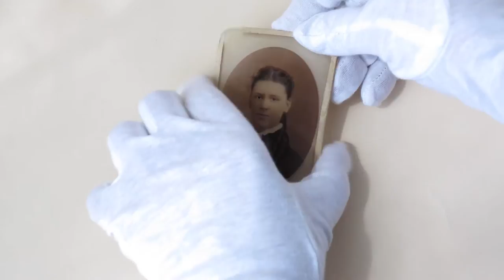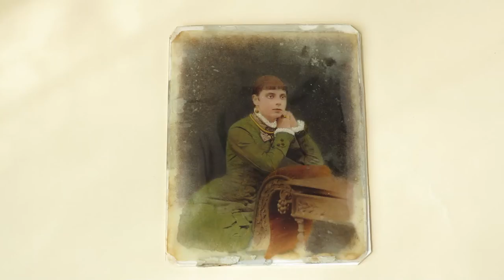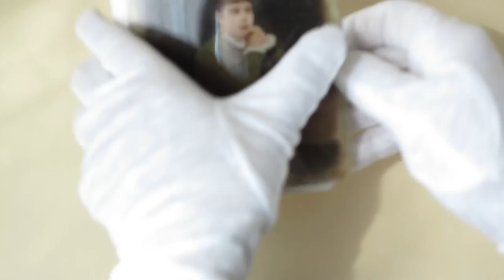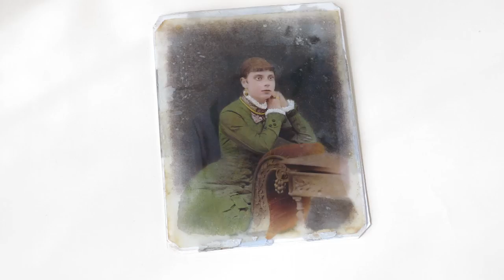What a crystoleum photo looks like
Crystoleum (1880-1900 ca.) Chiesa-Gosio Collections, Brescia. L'antico processo fotografico crystoleum prevede l'impiego di una stampa fotografica all'albume, su sottile supporto cartaceo, da accoppiare a due vetri bombati. Richiede una lavorazione lunga e complessa, con l'impiego di colori ad olio. Questo processo di produzione e confezionamento fotografico viene spesso confuso con altri procedimenti di montaggio su vetro esteticamente simili.
Le fotografie crystoleum presentano un aspetto paragonabile a quello delle pitture eseguite su supporto in vetro.
Già prima dell'avvento della fotografia, fin dal Settecento, incisioni e stampe venivano incollate su vetro ottenendo un effetto estetico analogo.
Alla tecnica fotografica crystoleum è dedicato un apposito capitolo nel libro "Dagherrotipia, Ambrotipia, Ferrotipia. Positivi unici e processi antichi nel ritratto fotografico" disponibile su
Thanks to Alexander Stein for the soundtrack "Hopeful Dreaming".